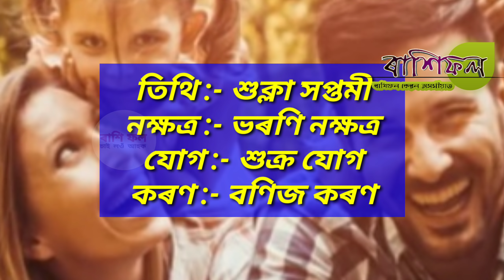Assamese Astrology ! Indian Astrology ! astrology in assamese by ৰাশি ফল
Today's horoscope in assamese / Indian Astrology / Assamese in  Rashifal / 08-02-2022 // 12